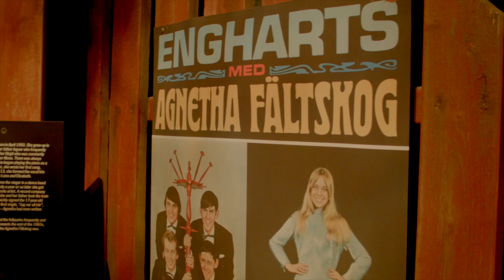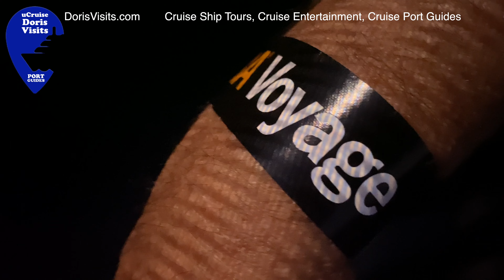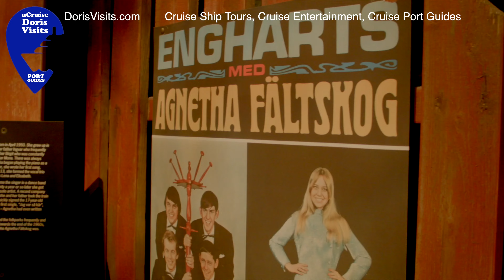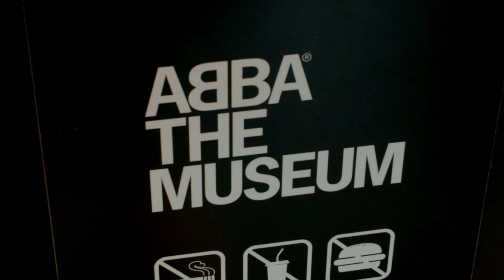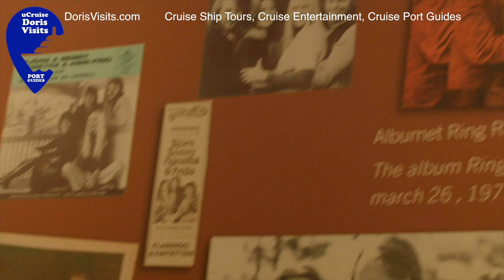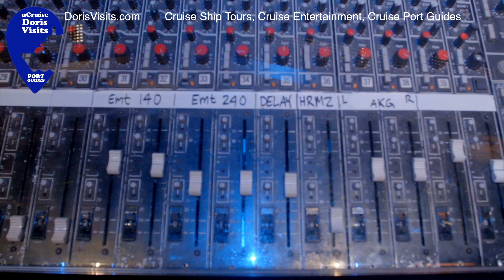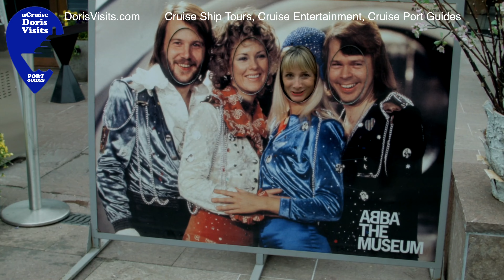Abba Voyage + Abba Museum the future of cruise entertainment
Our blog for this film with how it was made, where and when with an explanation of Motion Capture is
 We have also filmed the Beatles Museum in Liverpool and exclusive interviews with 70s stars like Marty Kristian of The New Seekers.

Abba Voyage is just the most amazing show in London, the Abba Voyage is a step into the future where there are rumours that Paul McCartney is doing the same for The Beatles. That would be ironic as the Museum is said to have been modelled on the Liverpool Beatles Museum. It is a race to see who is next because one day there will be a jukebox of holograms to play in your living room, which is no more outrageous than thinking of Pop Videos thirty years before they happened. Now, we take MTV and the like for granted and the future arrives faster. We take you to the Abba Voyage then the Abba Museum... step back into the 70s (actually the show is from 1979) and see pop history come to life.

The full address of the Abba Arena is Pudding Mill Lane, London E15 2PJ is part of the Olympic Park in Stratford East London, the area known as Queen Elizabeth Olympic Park. If you are driving, then the closest car park would be the Westfield in Stratford, but public transport is highly recommended.

The almost dome-like arena holds 1700 seated and has a dance floor for standing room. There are Dance Booths that can hold between 4 and 12 people. The project has been said to have cost around £140 million and it is a 90-minute show with no break.

Welcome to our videocast/podcasts at Doris Visits with millions of views.

▬ Contents  ▬▬▬▬▬▬▬▬▬▬

0:00 - Pudding Mill Lane
0:13 - Inside Abba Dome
1:14 - Food & Drink in Dome
1:45 - Go to Auditorium
2:35 - Finding the Museum
3:15 - Abba Museum
3:26 - Pics of Abba as children
4:04 - Eurovision costumes
4:35 - Motion Capture
4:50 - Mamma Mia
5:20 - Benny & Bjorg
5:34 - Frida on the phone
6:30 - Time & cost
6:50 - Manager
7:08 -Recording Studio
7:40 - Costume making
7:52 - Make up tables
8:02 - be in the band
8:20 - Abba's kitchen
8:30 - Gold discs
9:50 - Hall of Fame

Music on the film Sonara by Quincas Moreira

Cruise Doris Visits has hundreds of cruise port guides and ship tours with millions of views. Thank you for making Doris Visits such a success and sharing with friends, family, and fellow cruisers.
We hope the films are of value in both planning and remembering.

While cruising, we write mystery crime thrillers and the TV scripts that are CSCI. Cruise Ship Crime Investigators. Start with Cruise Ship Heist. It is officially reviewed by the leading US bookclub.org as 5 stars out of 5. It is on Amazon as Kindle, paperback, hardback, or audiobook, BUT - here in 12-minute sections, the first two books play out free to the muted videos of cruise ports and cruising. The review is on the Amazon link.

This Doris Visits port guide and ship tour channel comes from Jean and Stuart. We are both daytime entertainers on the ships so please come and say hello.

The Music on our films is normally by Quincas Moreira.
The Cruise Doris Visits Theme - HAPPY CRUISERS is by Mark Blackledge